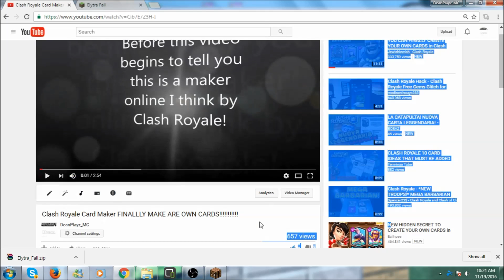Eletra Clallenge fall Minecraft 1.9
Cant give download.